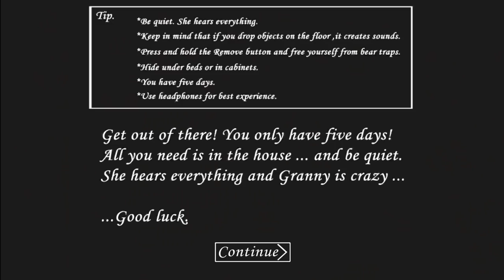Старая Гренни 1.2 Концовка Granny 1.2 прохождение! ретро бабушки horror games